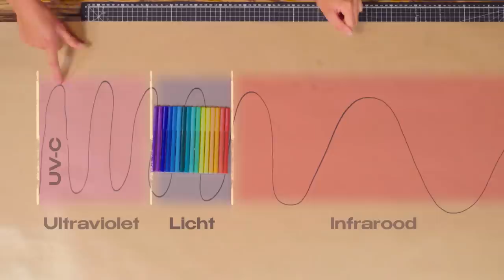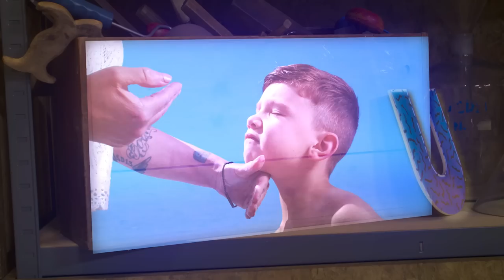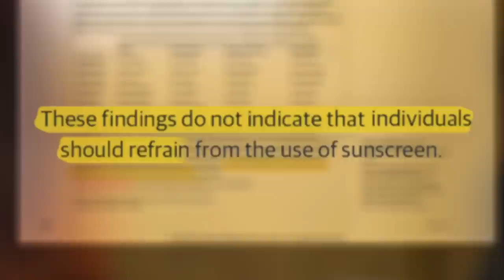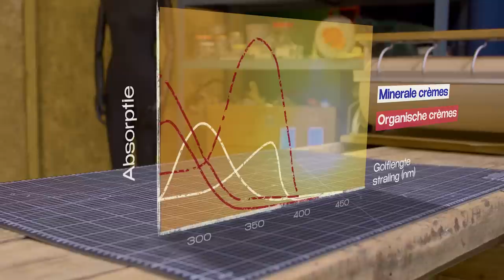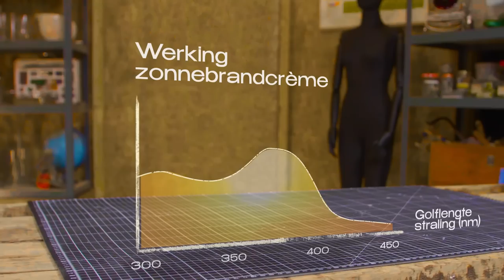Is zonnebrandcrème slecht voor je?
Zonnebrandcrème is een van de beste opties om je huid te beschermen tegen de schadelijke effecten van zonlicht. De filters die in de crèmes zitten houden de ultraviolette straling van de zon tegen. Die veroorzaakt huidkanker. Toch smeren sommige mensen liever niet, omdat ze vinden dat de crèmes zelf ook schadelijk zijn voor je gezondheid. Maar wat is daar nou van waar?